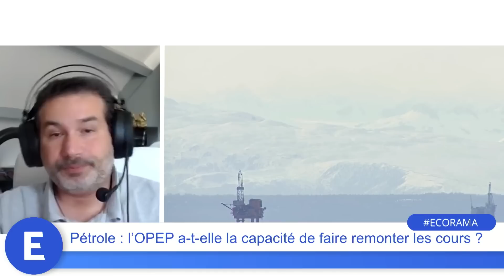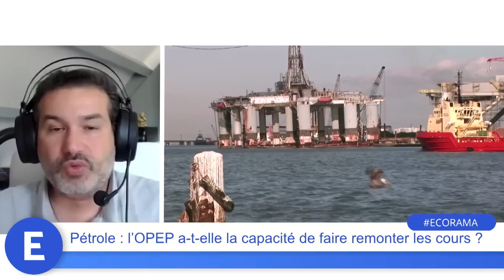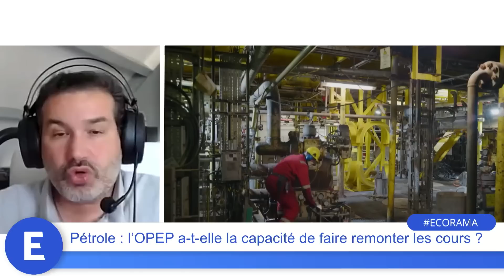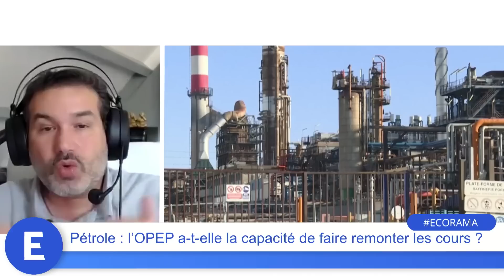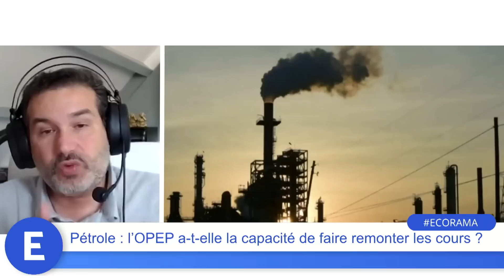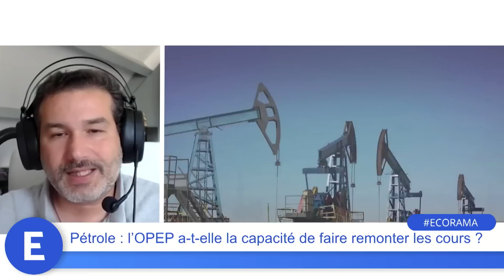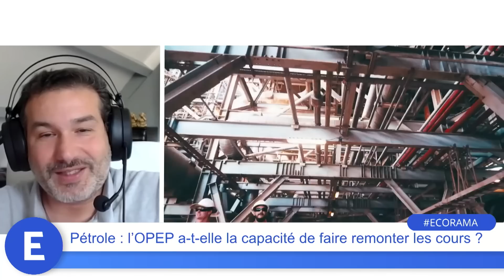Pétrole : l'OPEP a-t-elle la capacité de faire remonter les cours ?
L'objectif était clair : faire remonter les cours du baril de pétrole en berne dans un environnement économique difficile. Dimanche soir, les pays exportateurs de pétrole ont ainsi arraché sur le fil un accord pour réduire leur production d'or noir. Les explications de Charles Sannat, fondateur du site insolentiae. Ecorama du 5 juin 2023, présenté par David Jacquot sur Boursorama.com